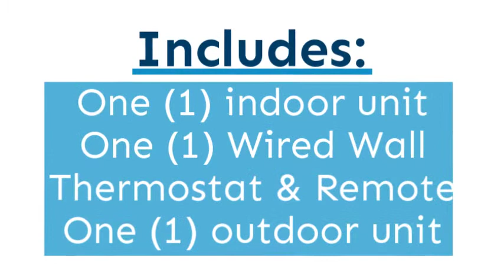Ducted Mini Split System.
Ducted Mini Split System. View our huge range of Mini Split Heat Pump Systems categorized by zone, style, BTU, brands and more. AirCon Ducted Mini Split Heat Pump 16 SEER 48,000 BTU. Price: $3,176.00 ex. tax.